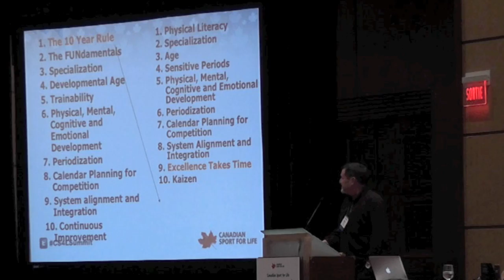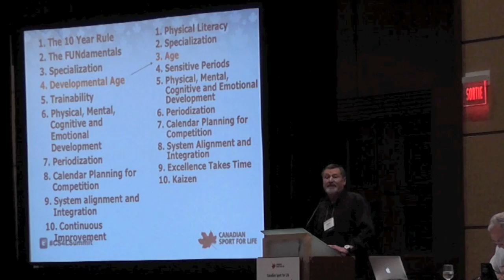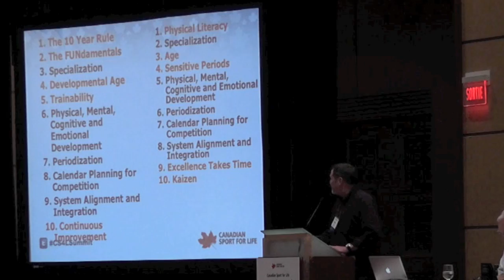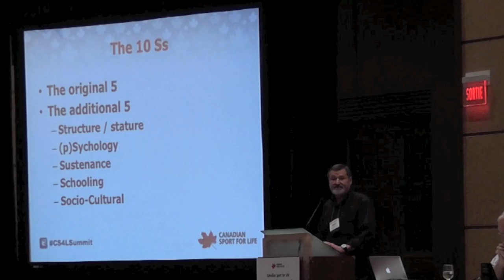Big Idea - Istvan Balyi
Istvan Balyi presents his Big Idea on Kaizen and CS4L at the 2012 Canadian Sport for Life National Summit in Gatineau-Ottawa.